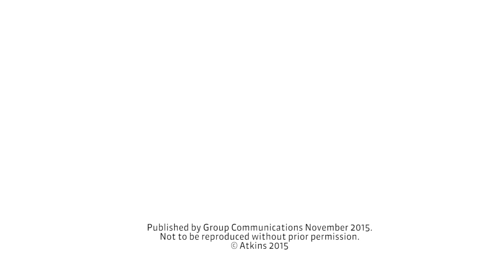Uwe Krueger, CEO - Atkins half year results 2015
Uwe Krueger CEO presents Atkins' half year results 2015.